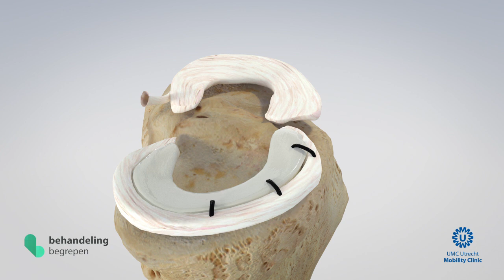Meniscus vervangen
Deze video geeft uitleg over hoe we met een kijkoperatie een deel van de meniscus vervangen door een kunstmeniscus.